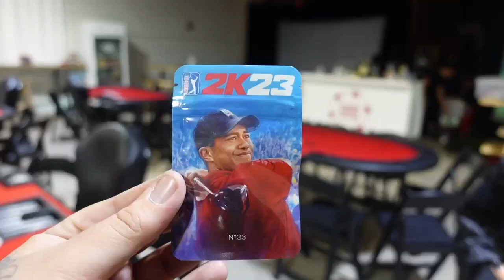Jeron Wilson Birthday Bash !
thanks Jeron wilson for letting me dj
the poker tournament ! s/o to all the homies I haven't seen in a while.

🎬 filmed by me & @Ismokejeffries  !